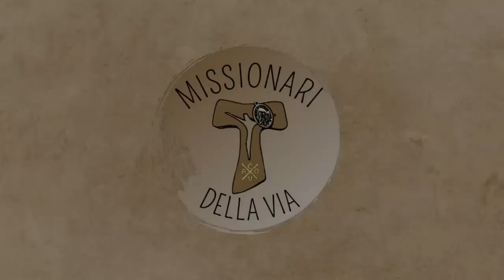Alla riscoperta dell'Avvento, tempo di attesa e risveglio del cuore (Mt 24,37-44), di fra Umile mdv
Commento alla I domenica di Avvento A (Mt 24,37-44)

00:00 - Introduzione: perché l'Avvento?
01:15 - Vivere pronti al cambiamento
06:27 - Chi è pronto?
10:06 - Conclusione